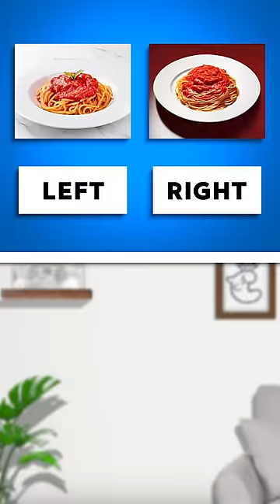Can YOU spot it? 🧐